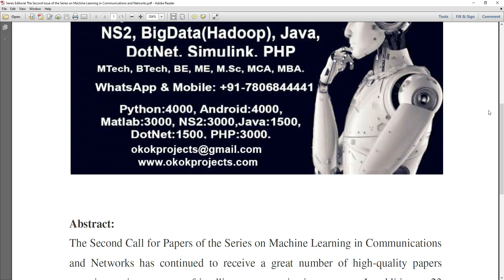Series Editorial The Second Issue of the Series on Machine Learning in Communications and Networks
* Complete Source Code
 * Complete Documentation
 * Complete Presentation Slides
 * Flow Diagram
 * Database File
 * Screenshots
 * Execution Procedure
 * Readme File
 * Video Tutorials
 * Supporting Softwares

Support Specialization
 * 24/7 Support
 * Ticketing System
 * Voice Conference
 * Video On Demand
 * Remote Connectivity
 * Document Customization